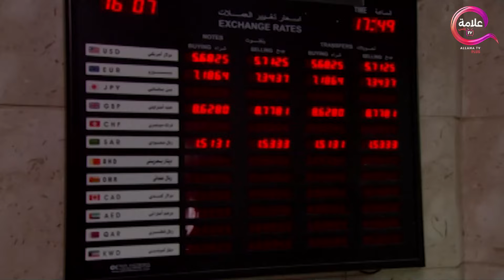حصريااااا فيلم الأكشن والإثارة ارض الخوف +18 بطولة عمرو_سعد ريم_البارودي Full HD